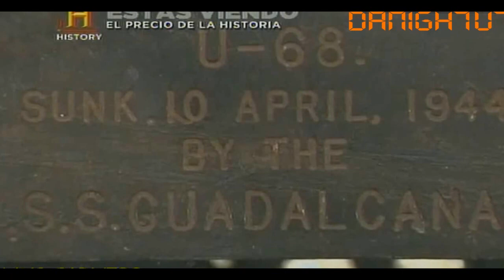YTPH - la leyenda de zelda y las 7 esferas mas inquietantes de la deep web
no pos aqui esta la descripcion chidilla

otros ytph de dragonball

video a peticion del ganador del concurso del video pasado

 que fue WorceraS

aqui el link de su canal para que vean su contenido :D